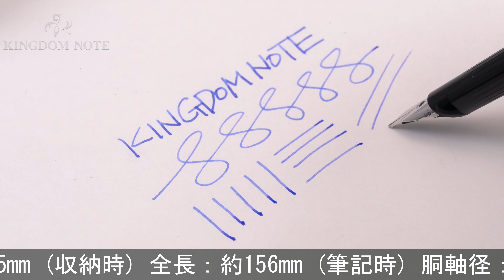S.T.Dupont エス・テー・デュポン 万年筆 クラシック スターリングシルバー ライン 漆茶クリップ M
ペンポイント多少摩耗、外観全体的にスレ･キズ、シルバー特有のくすみ等使用感見られますが、普段使いに気兼ねなくご使用いただけます。1970-80年代

本体材質：スターリングシルバー
ペン先材質：18金
字幅：M(中字)
機構：カートリッジ、コンバーター両用式
全長：約156mm (筆記時)
胴軸径：約10mm
キャップ径：約10mm (クリップ除く)
最大径：約13mm (クリップ含む)
重さ：約24g
付属品：なし